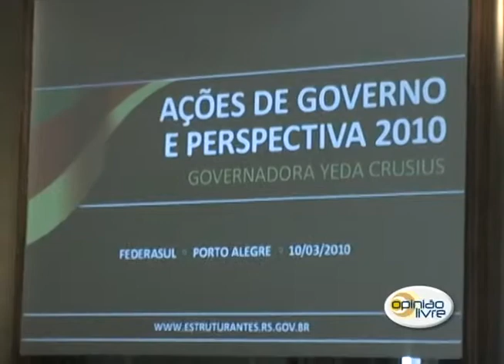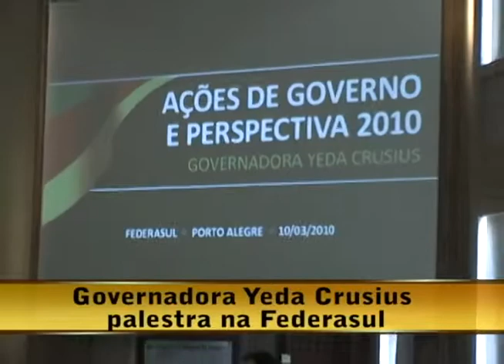13.03.10 - Opinião Livre - Governadora Yeda Crusius paletra na Federasul II Parte 2 de 3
Gabriella Bordasch entrevista:
- Ademir Piccoli - presidente da Procergs
- Simone Diefenthaeler Leite - vice-presidente Federasul
- Hugo Pinto Ribeiro - presidente Sincodiv-RS
- Joal Teitelbaum - presidente Joal Teitelbaum Engenharia